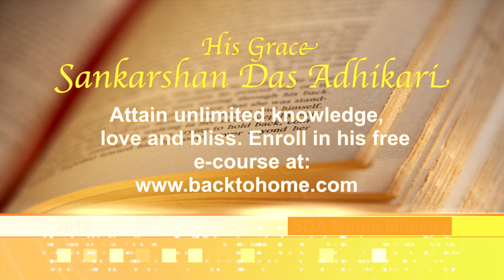2012.10.29. Kirtan before BG ISKCON Riga Latvia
Kirtan before Bhagavad Gita 9.12 Lecture given by His Grace Sriman Sankarshan Das Adhikari Maharaj 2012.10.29. ISKCON Riga, Latvia.